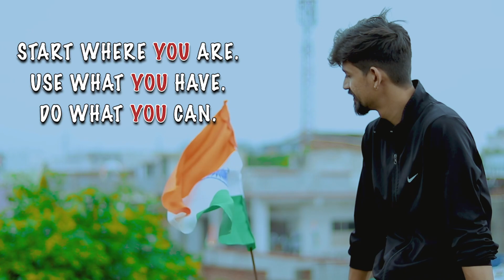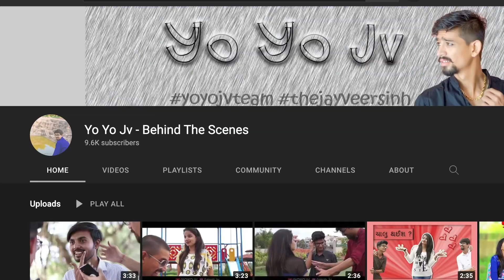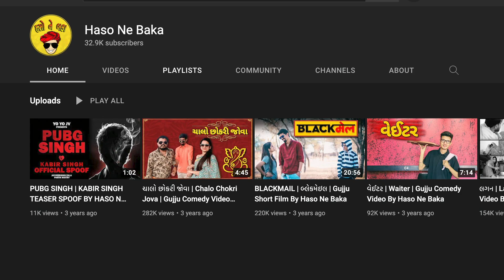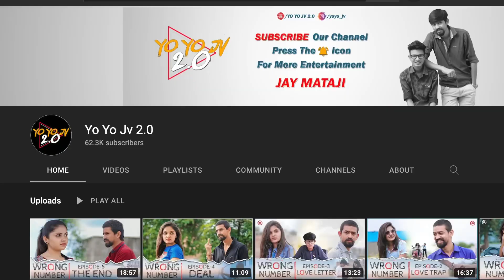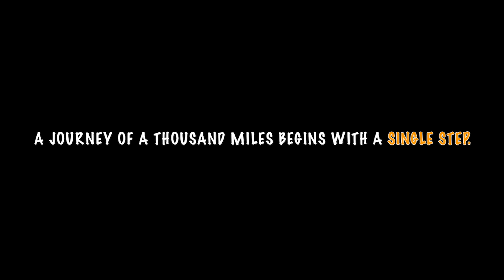My First Vlog 🔥 | JAYVEERSINH ZALA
Hello, Kem Cho ?

This Is My First Vlog, I Hope You Like My First Vlog .

For Wedding Photography/Videography - 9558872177( WhatsApp Only )